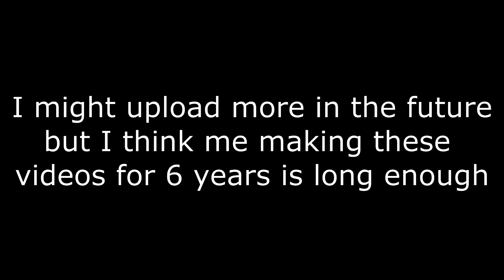[AQWMV-Mini] Right back at it again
il miss you guys